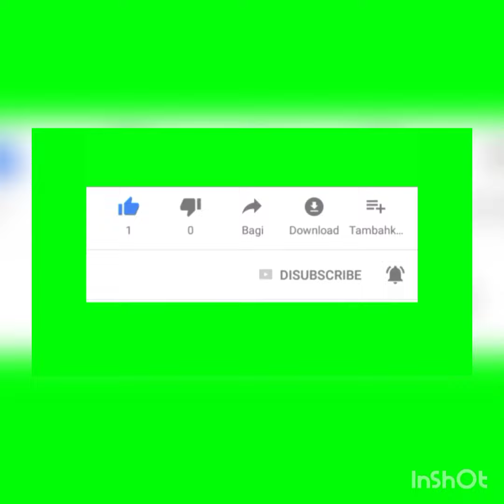DARGAH HAZRAT KHWAZA FAKHRUDDIN CHISHTI (R.A.) SARWAR SHARIF AJMER SHARIF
DARGAH HAZRAT KHWAZA FAKHRUDDIN CHISHTI (R.A.) SARWAR SHARIF AJMER SHARIF 16/10/2021